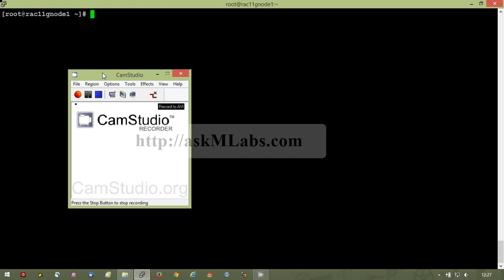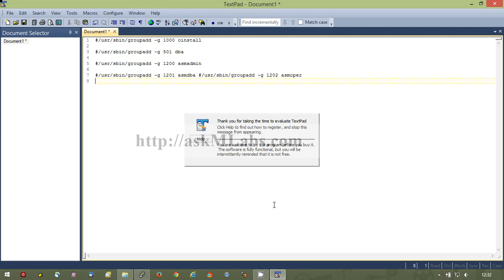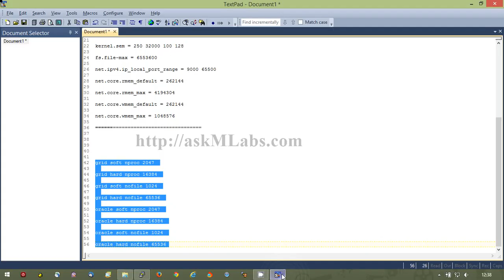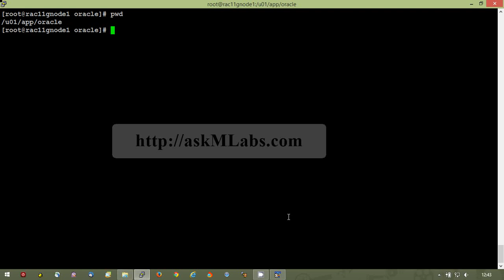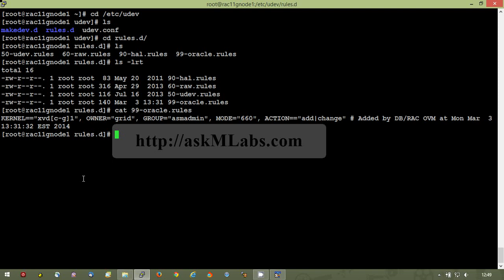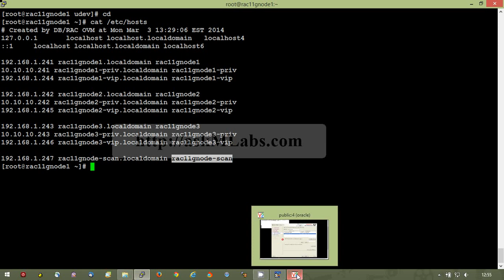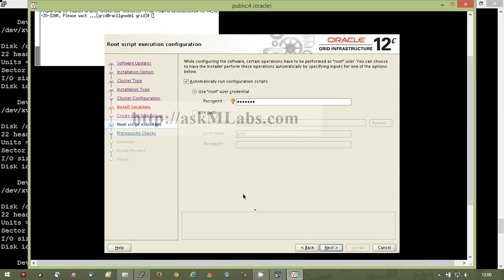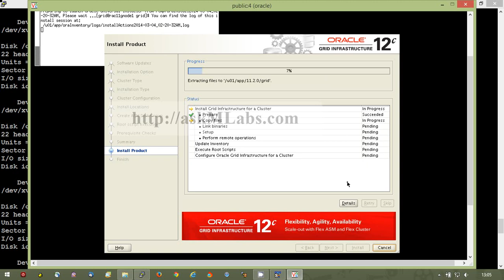rac 12c installation part1